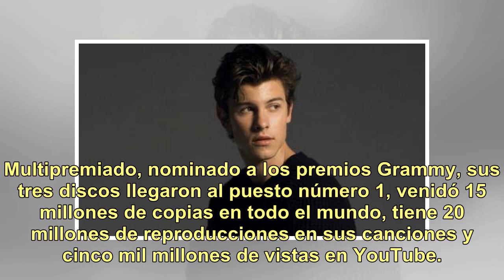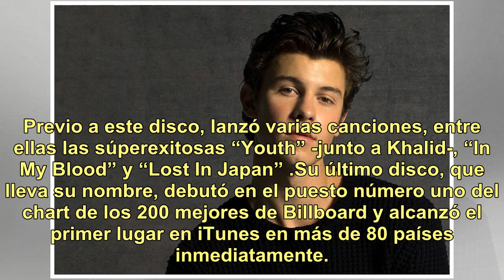Shawn Mendes viene a la Argentina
Multipremiado, nominado a los premios Grammy, sus tres discos llegaron al puesto número 1, venidó 15 millones de copias en todo el mundo, tiene 20 millones de reproducciones en sus canciones y cinco mil millones de vistas en YouTube. Los números de Shawn Mendes son una clara muestra de su talento. Y...